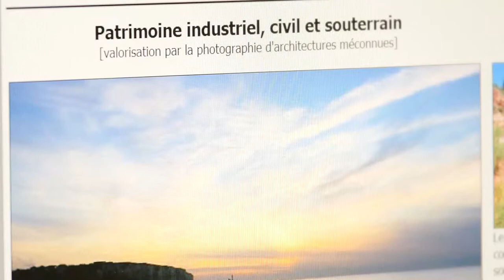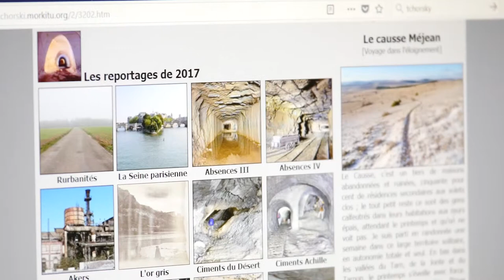Rencontre avec Vincent Duseigne (Tchorski) - émission de novembre 2017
Ex-urbexeur, Vincent Duseigne concilie aujourd'hui ses explorations avec une mise en valeur du patrimoine et la rencontre de ses protagonistes. Il nous explique son parcours et sa démarche tandis que nous nous baladons dans le fort d'Emines